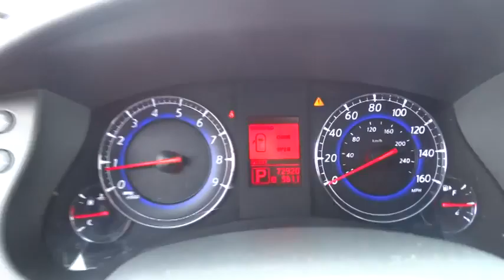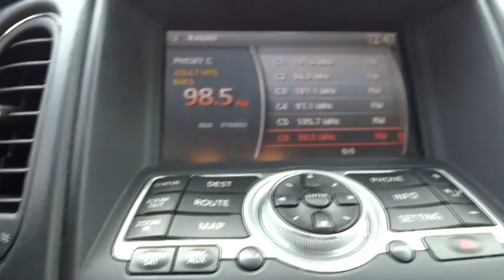2008 Infiniti EX35 Alpharetta, Roswell, Cumming, Sandy Springs, Marietta GA P00933A1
2008 Infiniti EX35  - Stock#: P00933A1 - VIN#: JNKAJ09E78M306261